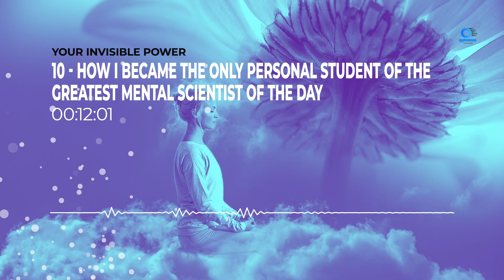How to Use Your Invisible Power :: 10 - How I became the only Personal Student of ...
This video is all about finding your inner power and using it to create the life you've always wanted. We'll explore what it means to be powerful, what your power is made of, and how to use it to create the life you want. You'll learn how to tap into your inner power and use it to manifest your dreams. This video is for anyone who wants to create a life they love.